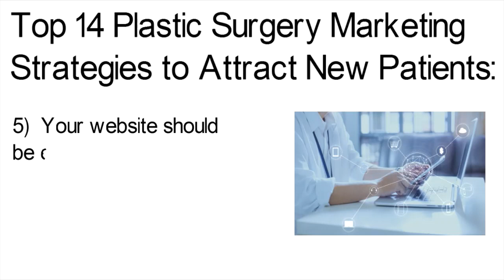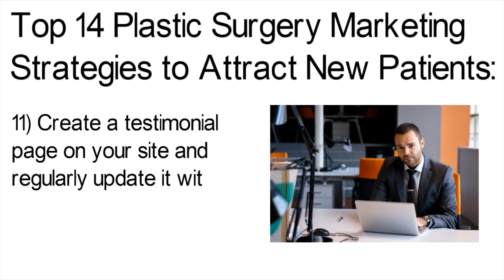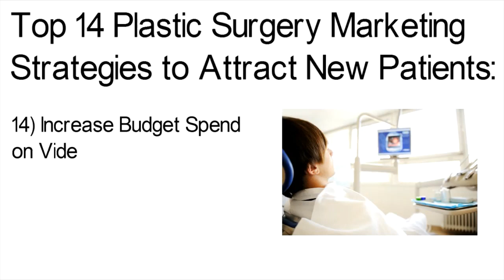Top 14 Plastic Surgery Marketing Strategies to Attract New Patients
In this video, we will show you top 14 plastic surgery marketing strategies that help you stay ahead of your competitors.

Just relying on your superior procedures to get more patients cannot guarantee growth anymore; especially, when there are others in your vicinity who are promising the same or maybe even better service. You’ll need to catch your prospective patients’ attention.

You have to make effective use of online and digital media to make sure that whenever a prospective patient searches for ‘plastic surgery services,’ your practice should appear on the top of Google results and other search engine result pages.